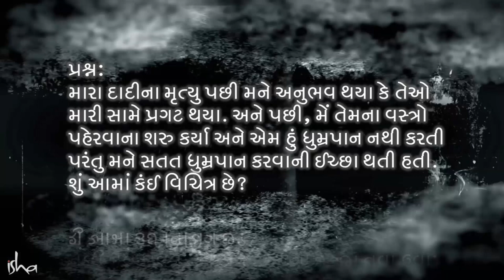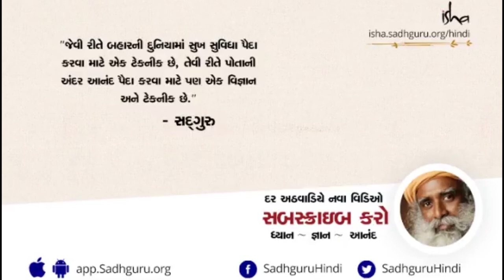સદગુરુ ભૂત-પ્રેત અને અસામાન્ય ક્રિયાઓ વિષે સ્પષ્ટીકરણ કરે છે | Sadhguru Gujarati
સદગુરુ ભૂત-પ્રેત અને અસામાન્ય થતી ક્રિયાઓ વિષે સ્પષ્ટીકરણ કરે છે.